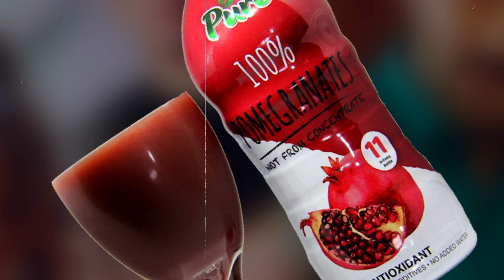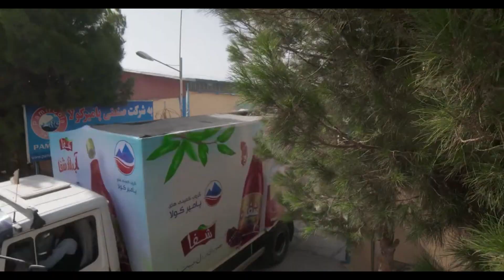কোকা কোলা পেপসির সর্বনাশ করলো আফগান পামির কোলা | Shafa Cola | Uhd Entertainment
ANTI PIRACY WARNING: This content's Copyright is reserved for Copyrighted by UHD ENTERTAINMENT.Any unauthorized reproductionl, redistribution or re -upload is strictly prohibited of this material.Legal action will be taken against those who violate the copyright of the following material presented.

THANKS
UHD ENTERTAINMENT